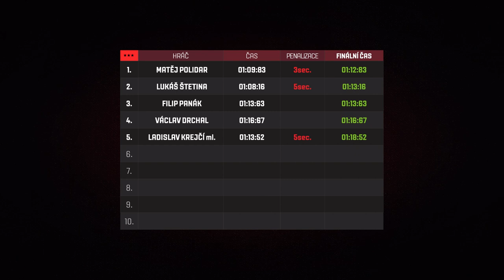AAA Auto uvádí: Sparťanský okruh, #5 Lukáš Štetina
Šteta v týdnu opustil Spartu a zamířil na hostování do Liberce. Už na podzim ale i on závodil na okruhu v Sosnové. Dokáže se svou jízdou dostat do průběžného vedení?